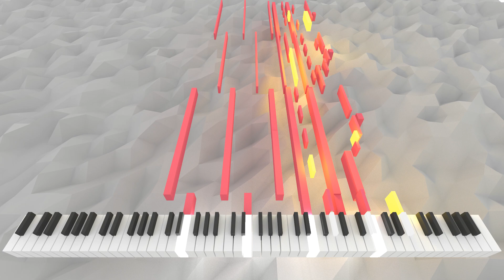Contemptimium Templatimes | AI Music